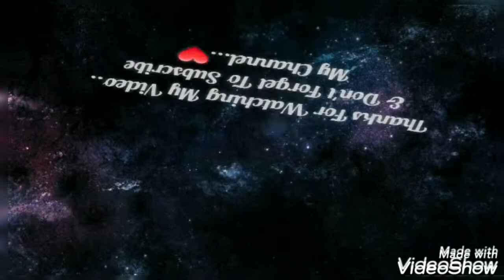Talking parrot | parrot whistling | mithi | shaamtehd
This video is about my talking parrot